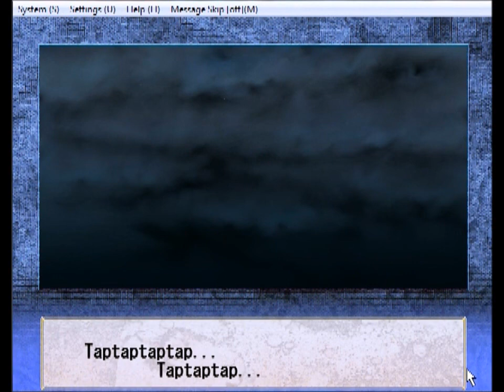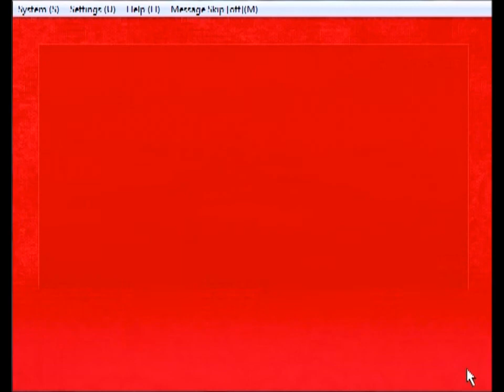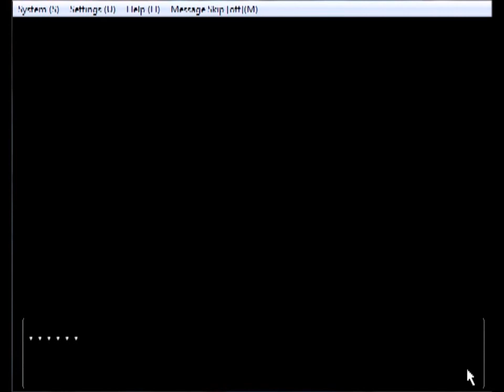Let's Play Daibanchou - School Chapter Part 9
The showdown with Akito and conclusion of the tutorial section of the game. Up next is the District Chapter.